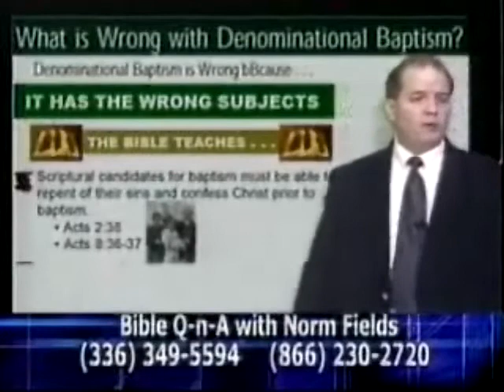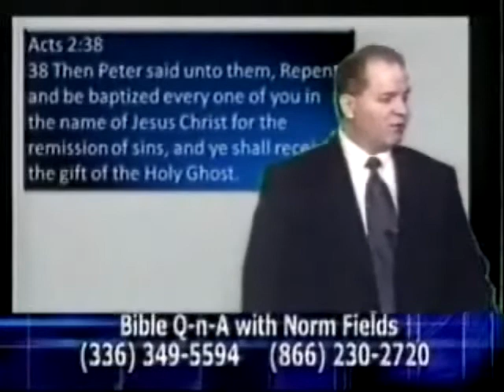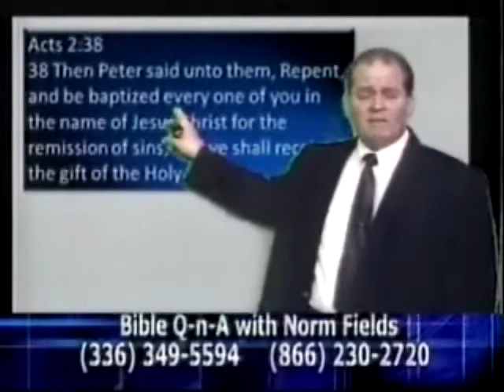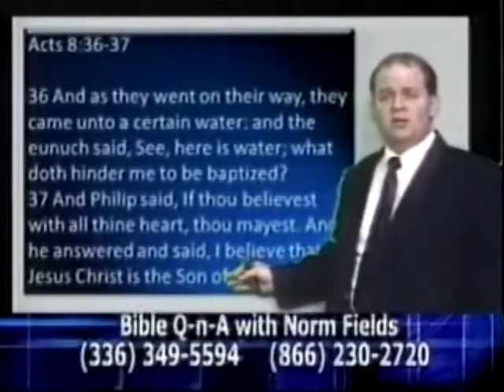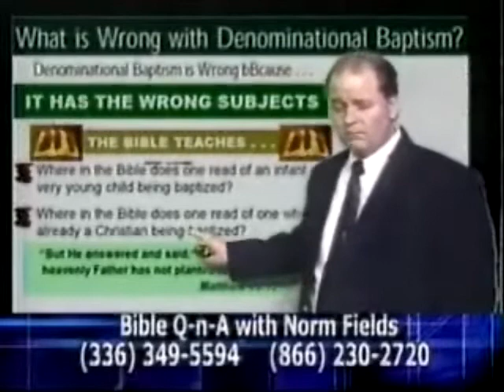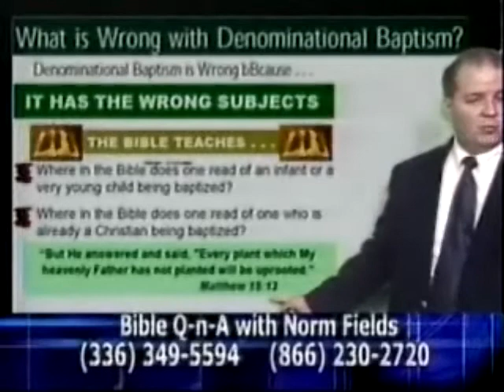Because It Has The Wrong Subject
Denominational Baptism is wrong because it has the wrong subject. This is part three of the series, "What's Wrong With Denominational Baptism?" For your baptism to be acceptable to God it must be preceded by the faith and repentance (Mark 16:16; Acts 2:38). An infant can't do either one.